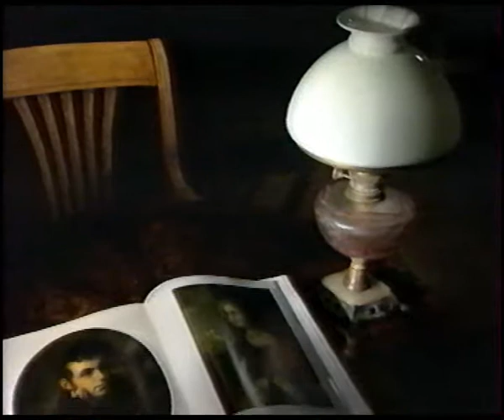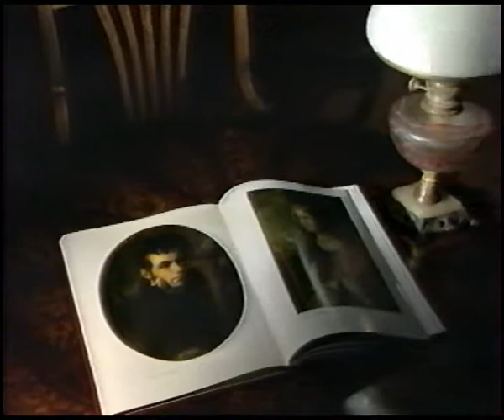Орест Кипренский Портрет В.А. Жуковского | Русская живопись | Третьяковская галерея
Одна из серий великолепного документального сериала «История одного шедевра», посвященная великому русскому художнику – Оресту Кипренскому, его творчеству и картине «Портрет В.А. Жуковского», - одна из самых известных работ художника.

Орест Адамович Кипренский - русский художник, график и живописец, мастер портрета.

Родился: 24 марта 1782 г., Кингисеппский район, Ямбургский уезд, Санкт-Петербургская губерния, Российская империя